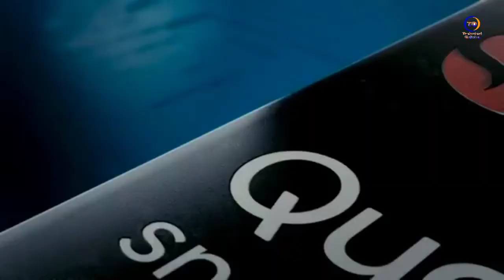Xiaomi Mi 10 youth 5G : best budget smartphone 2020 |price specifications full details in Hindi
About video - Hello friends welcome to my channel Technical Odisha dosto ajj ki is video main bataya Gaya hai Xiaomi ki mi 10 series ke 3rd smartphone mi 10 Youth 5G . Dosto is video main Puri details main bataya Gaya hai camera, display, processor San Kuch Pura detail main dosto video ko Pura dekho and plz support guyz..

My product to use :
Realme u1
My mic
My headphone